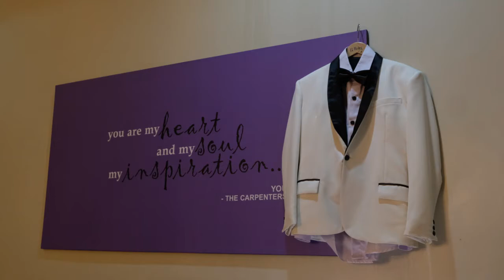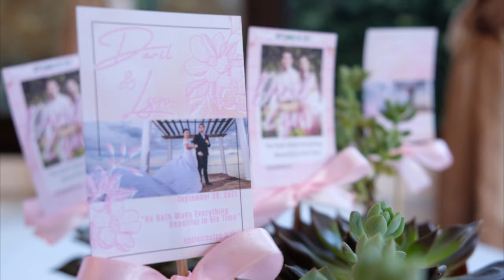Our SDE Photo